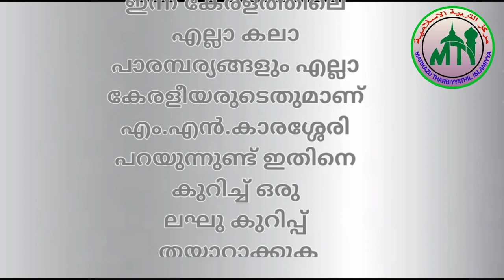PLUS TWO/MALAYALAM/PART 23/09.10.2020/MARKAZ HIGHER SECONDARY SCHOOL